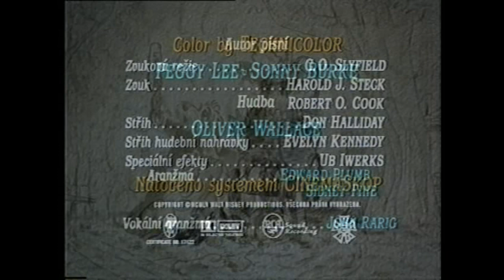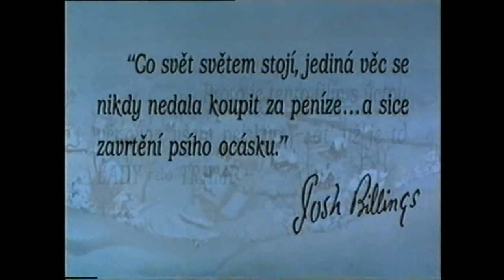Lady a Tramp opening credits Czech version instrumental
Disney 15th Animated Cartoon Feature.